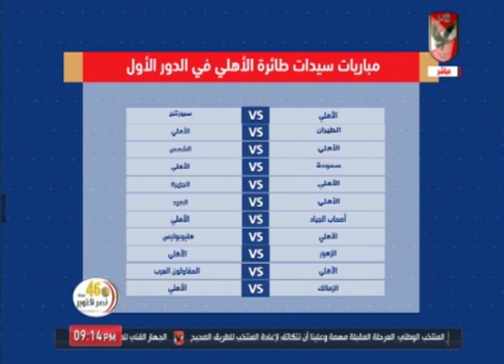حلقة العاب الصالات 9-10-2019